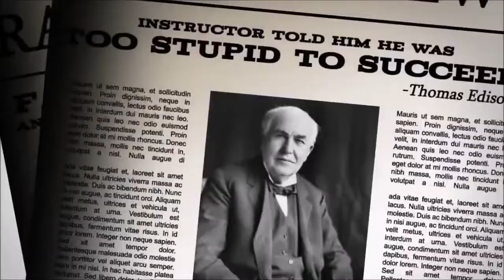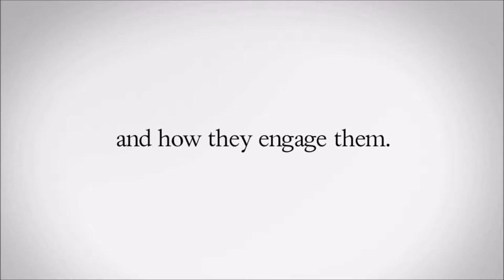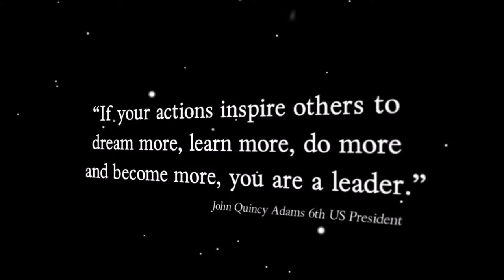DLF Investiture Video 2013 FULL HD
The investiture ceremony for the year 2013 went exactly amazing. We couldn't have done it without our DLFites and our teachers!

Capable DLI-ites emerged to be the position holders in the student’s guild, the body entrusted with the task of maintenance of discipline in the school. The oath of office was administered by the principal.